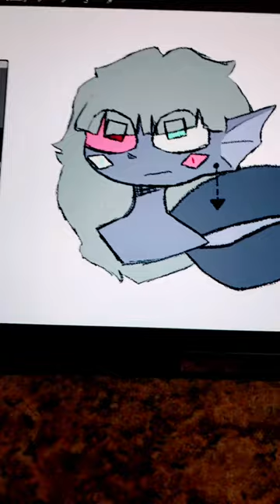Draw your monster challenge